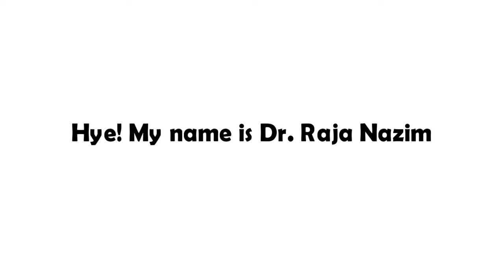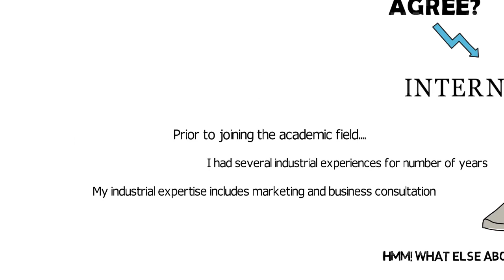About Me - Dr. Raja Nazim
My Biography =)